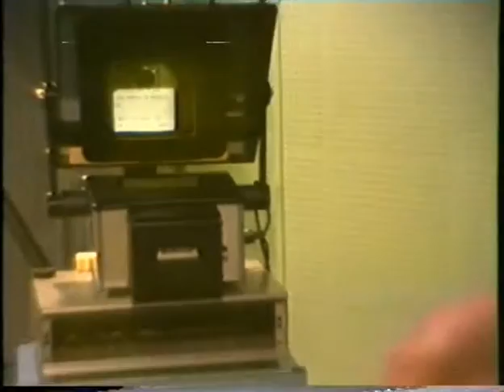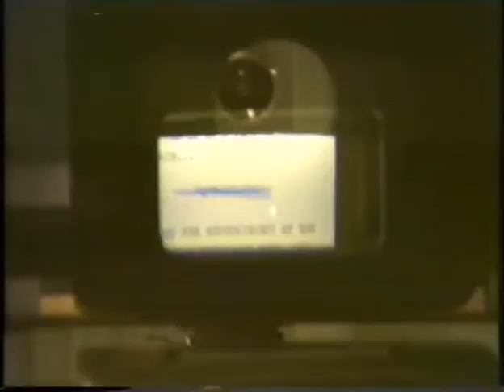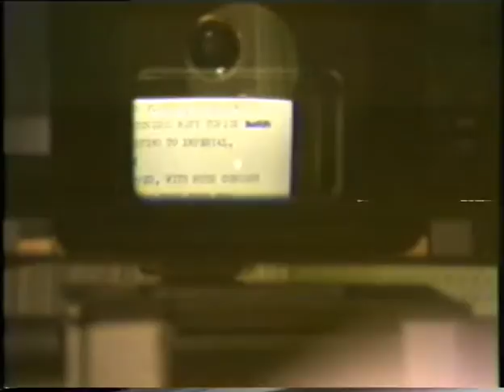V34 03a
Part 1 of 2. Old footage from the STOIC archives